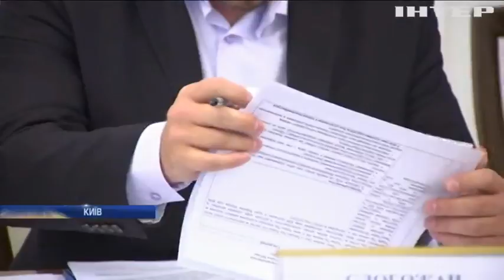Інвестиції в освіту та Нову українську школу є головними завданнями Кабміну - Володимир Гройсман